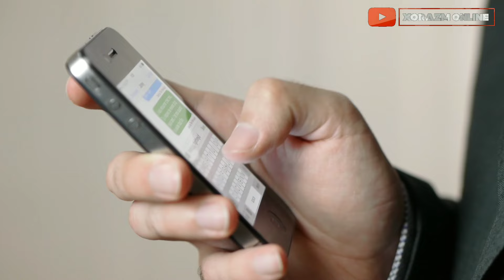Ифлосни кулга туширдим, Хоразм айолларини ж.лаб деган хейтир. Асалхонейга ялиман деб гапига тутилди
Видеода шахсий хукукларингиз бузулишини сезсангиз 👇
 👆Шу телеграмга кириб йозинг

Хоразм прикол, Ино грунглар, биринчи апрел 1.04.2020
109 просмотров16 минут назад

4:15
Гурланда на гаплар, Президент фармони, ХОРАЗМ ЯНГИЛИКЛАРИ 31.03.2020
1,6 тыс. просмотров16 часов назад

3:48
Бозорда жанжал, Хоразмда хамма жойларда Боготда, Шовотда. ХОРАЗМ ЯНГИЛИКЛАР 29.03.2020
3,5 тыс. просмотров2 дня назад

4:26
Хоразмда 2 та одам ланативирус, кассаллар Юздан ошди, ХОРАЗМ ЯНГИЛИКЛАР 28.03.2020
7,2 тыс. просмотров3 дня назад

3:09
Россияда кейинги хафта хеч ким ишга чикмасин
3,6 тыс. просмотров6 дней назад

3:06
СТОП Бугундан Моска кани жарима, Йолгон малумотга жарима, Касаллик ошиб бормокда, 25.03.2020
2,2 тыс. просмотровНеделю назад

3:01
Хоразмда хамма катнавлар тухтади, Бу кассаллик Хоразмда чикибди. ХОРАЗМ ЯНГИЛИКЛАРИ 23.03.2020
8 тыс. просмотровНеделю назад

5:08
Бугун синдириб ташлади халпа апкамиз.. байрам кайфияти учун...
2,7 тыс. просмотровНеделю назад

3:02
Бу киз Хоразм кизлари хакида нима деди... Хазилга тушунадиганлар курсин
6,7 тыс. просмотровНеделю назад

2:24
Президент бугун яна.. Ким касални яширса жиноий жавобкарлик... 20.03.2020
2,1 тыс. просмотровНеделю назад

3:00
Буни ештсангиз вохимавирус юкмайди.. Хоразмча тушунадиганларга таркатинг
8,3 тыс. просмотровНеделю назад

11:05
Президент бугун халкга мурожат килди 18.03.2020
3,8 тыс. просмотровНеделю назад

3:56
Президент Хоразмликларга айтган гаплари, Хоразмни бой киламан. Уйгон... Хокимлар
3,1 тыс. просмотров2 недели назад

3:16
Бу кассаллик Хоразмдами? Йолгонга ишонманг.. Енди бу нимаси...
13 тыс. просмотров2 недели назад

2:36
Шошилинч. Узбекистонда кириш чикиш такикланди, мактабларда карантин. Хаммага таркатинг
127 тыс. просмотров2 недели назад

3:01
Хазарасп иккига ажиралди, Янгиарик хокими ишдан олинди, Янгибозорда янги хоким, Урганчда...
5,1 тыс. просмотров2 недели назад

2:28
Жахонгир Отажонов билан Даврон К